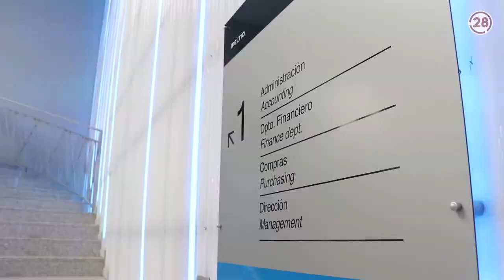20220616 Linares28 Montero